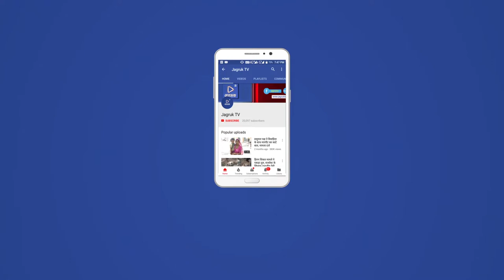JAGRUK TV - सुमेरपुर:भूरिया बाबा के मेले में उमडा आस्था का ज्वार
भुरिया बाबा कें मेलें में उमडा आस्ता का ज्वार
- मेले पुलिस प्रशासन का रहा पुक्ता इन्तजाम

शनिवार को हरियाली अमावस्या के अवसर पर भारुन्दा बांकली व पोमावा की अरावली पर्वतीय श्रृंखला में विराजमान तथा आस्था के प्रतिक बने श्री भुरीया बाबा महादेव प्रांगण में आयोजित वार्षिक मेले में आस्था का ज्वार उमडता दिखाई दिया।

कंवर (पहाडी पर) की उंचाई लगभग 3000 फिट के करीब उस पहाडी पर अत्यन्त पुराना व प्राचीन मन्दिर आया हुआ हैं। सुबह से ही हजारो की तादाद में आस पास के दर्जनों ग्रामीण क्षैत्रो से भक्तों ने दुर्गम व कठिन पगडंडी से पर्वत पर चढकर भुरिया बाबा की धुणी पर पुजा अर्चना कर दर्शन का लाभ उठाया कई इस मन्दिर का रहस्य जानकारों के अनुसार वर्षो पहले एक महात्मा ने यहां घोर तपस्या की थी। तभी से यह धुणी प्रसिद्ध हैं। कहा जाता हैं कि यहां जो मन्नते मांगी जाय वह सभी भुरिया बाबा पुर्ण करते हैं।